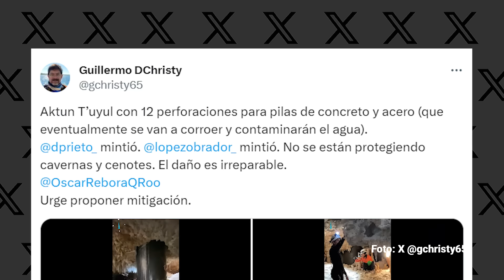Espeleólogo exhibe FOTOS y VIDEOS de “cuevas perforadas por pilares” del Tren Maya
El espeleólogo Guillermo DChristy, halló columnas en un complejo de cuevas conocido como Aktun Túyul, cerca de la localidad de Xpu Ha.